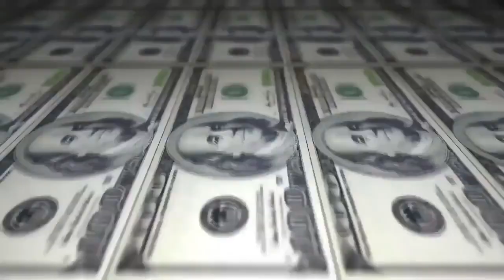Jhony vs Bené - 2 fase - 217º Batalha do Tanque - São Gonçalo - 2016